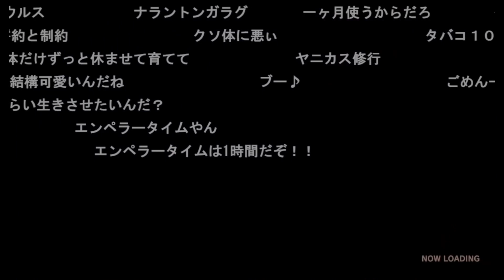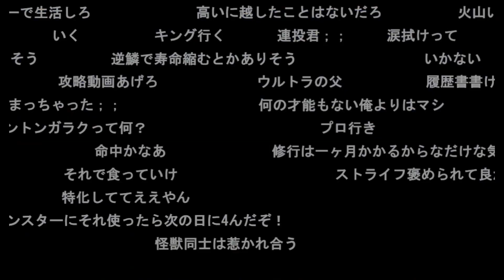恵まれない才能を持つ民に辛辣な加藤純一【2022/10/23】